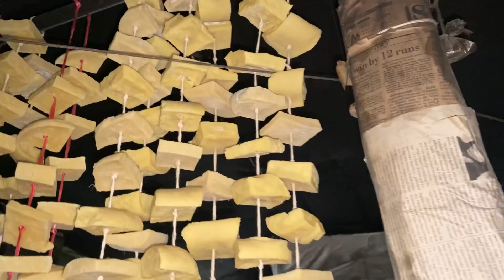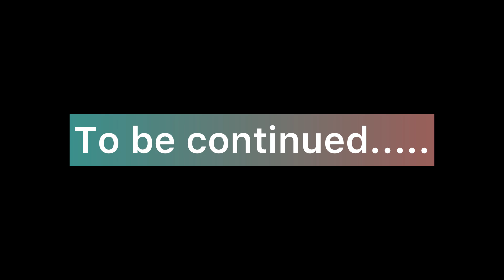Northsikkim muguthang valley trip PART - 2 travelvlog #16,000ft 📍Holy place